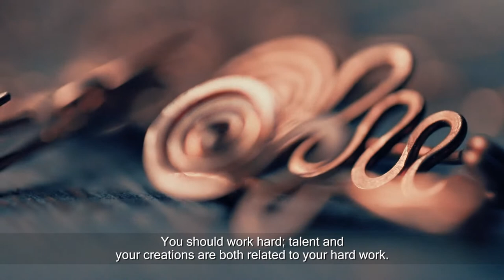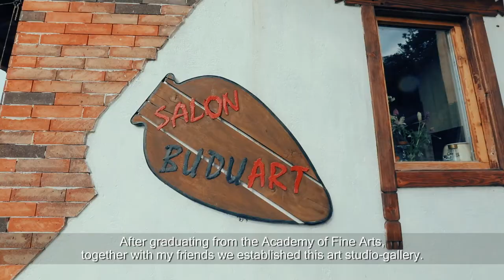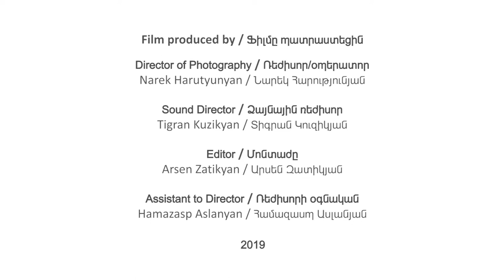Arman Badeyan, Jewelry Artist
Founded in 2008 by professional painters and jewelry makers Arman Badeyan and Margarita Malkhasyan, Buduart is both an artisan brand and a gathering place for artists and art enthusiasts. Arman and Margarita are both graduates of the Academy of Fine Arts in Dilijan. Buduart paintings and jewelry reflect the beauty of Dilijan's forested landscape and swaying pines.

Հիմնադրված լինելով 2008 թ-ին պրոֆեսիոնալ նկարիչներ և զարդագործներ Արման Բադեյանի և Մարգարիտա Մալխասյանի կողմից՝ Բուդուարթը ներկայացնում է և՛ արհեստագործական ապրանքանիշ, և՛ արվեստագետների ու արվեստի սիրահարների հավաքատեղի։ Արմանն ու Մարգարիտան ավարտել են Գեղարվեստի ակադեմիայի Դիլիջանի մասնաճյուղը։ Բուդուարթի նկարներն ու զարդերն արտացոլում են դիլիջանյան անտառների և ճոճվող սոճիների գեղեցկությունը։